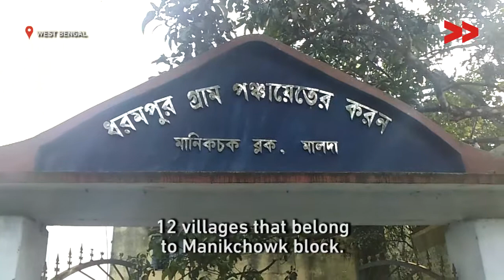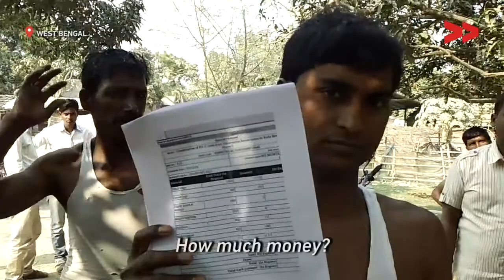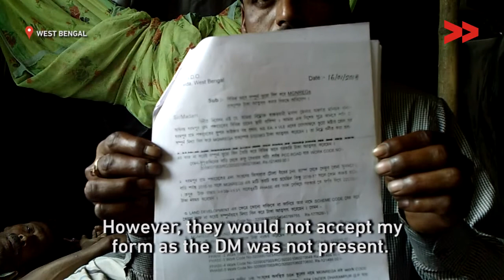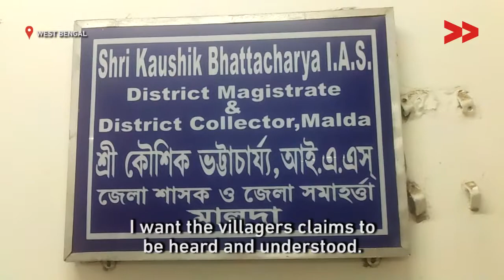Panchayat head cheats village residents for money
Soria Bano reports from Malda, West Bengal for Video Volunteers.